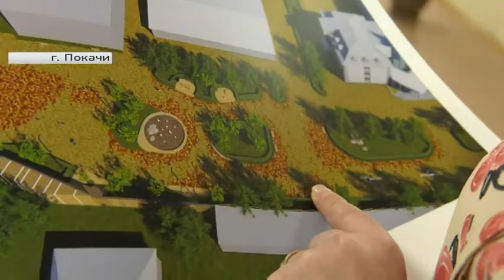Покачёвский «Бульвар юности» вошёл в число победителей голосования за объекты благоустройства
Рубрика «Югра в деталях», автор - Алёна Валей.